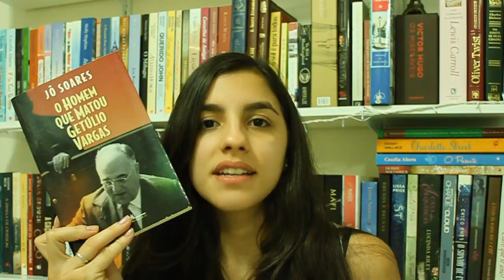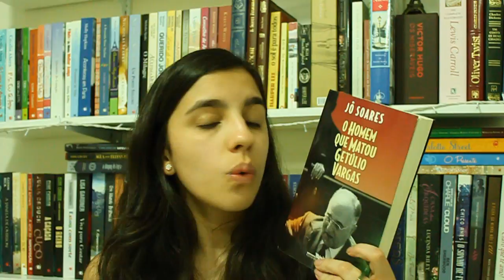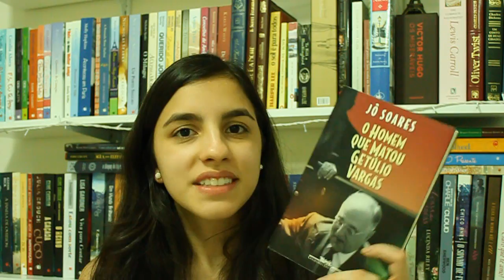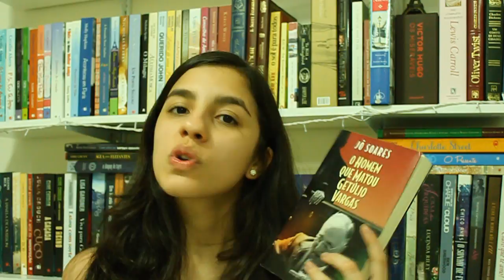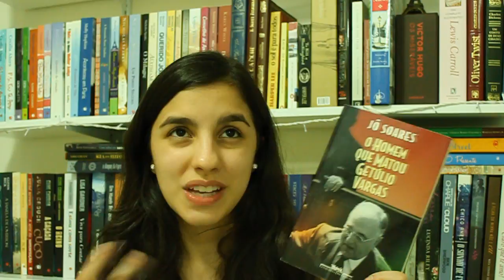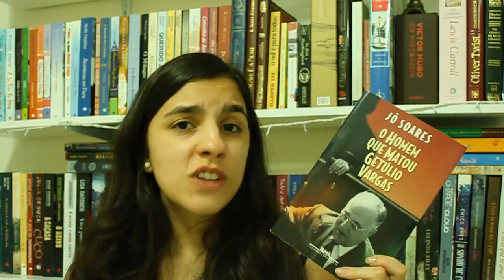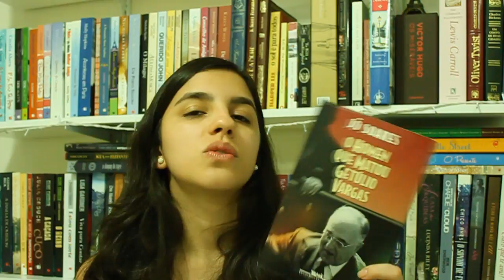[Resenha] O homem que matou Getúlio Vargas